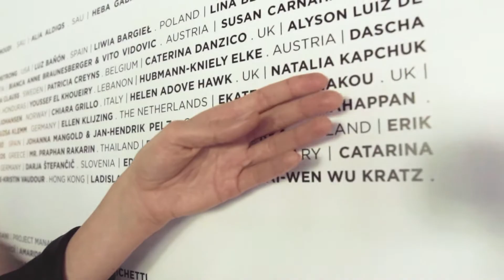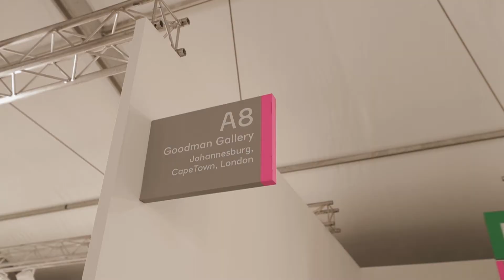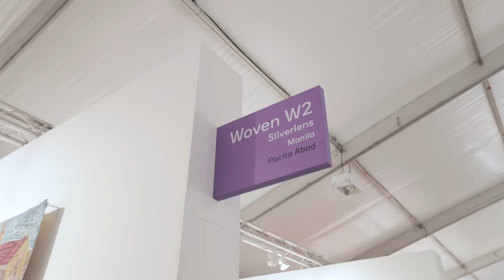Kapchuk Art Diary – Frieze Art Fair | Natalia Kapchuk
The main focus on the fourth episode of KapchukArtDiary produced by FprBURO Communications Agency, was the Frieze Art Fair 2019 held in London. Natalia Kapchuk talked about the most interesting participants and exhibitions from leading art galleries such as: Gagosian Gallery, Simon Lee Gallery, David Zwirner Gallery and newcomers from Asia and Latin America. Natalia Kapchuk paid special attention to the "Fabrics" section, where the curator Cosmin Costinas presented textile works by 8 different artists from around the world.

RUSSIAN BELLOW

В центре внимания четвертого выпуска KapchukArtDiary спродюсированного FprBURO Communications Agency – ярмарка современного искусства Frieze Art Fair 2019 в Лондоне. Наталья Капчук рассказала о самых интересных участниках: экспозициях таких ведущих галерей, как Gagosian Gallery, Simon Lee Gallery, David Zwirner, и новичков из стран Азии и Латинской Америки. Особенное внимание Наталья уделила знакомству с секцией «Woven», в рамках которой куратор Cosmin Costinas собрал произведения из текстиля 8 художников со всего мира.